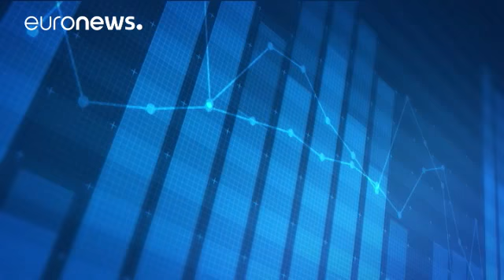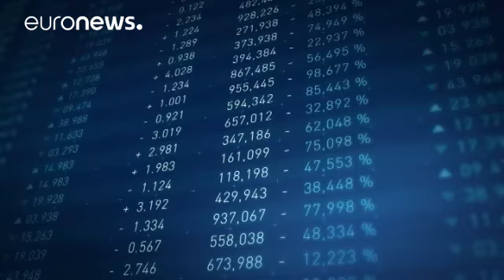Trump and the art of the deal with China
The leaders of the world’s two largest economies – US President Donald Trump and China’s Xi-Jinping – have met for the first time.

Trump’s tough talk on trade has created tension in the past, but during the two day summit they agreed to expand cooperation in various fields including trade, infrastructure, energy and regional security.

In Business Line we look at the issues that divide them and the prospects for overcoming those divisions.